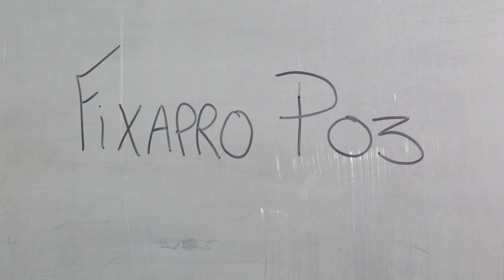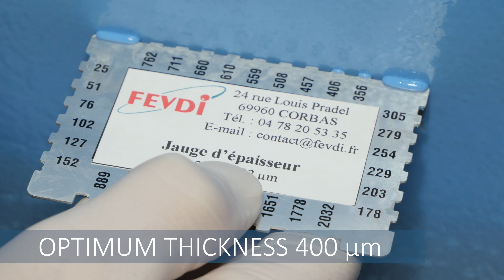FIXAPRO 03 nuclear decontamination peelable film (English)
FIXAPRO is nuclear decontamination gel which forms a peelable film after drying, which can be easily removed manually. FIXAPRO is used to remove nuclear labile contamination without generating secondary nuclear liquid waste.